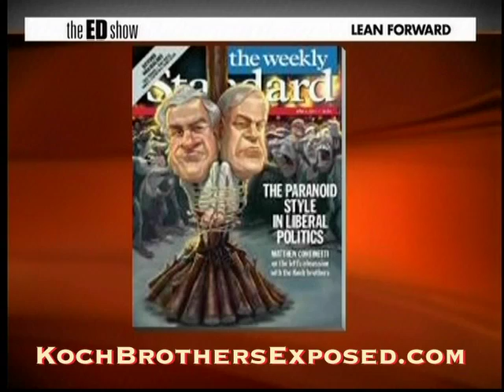Robert Greenwald Discusses Film Koch Brothers Exposed with Ed Schultz on March 28, 2011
Robert Greenwald discusses new film project Koch Brothers Exposed with Ed Schultz. ABOUT BRAVE NEW FILMS